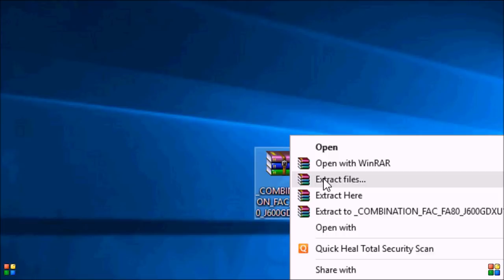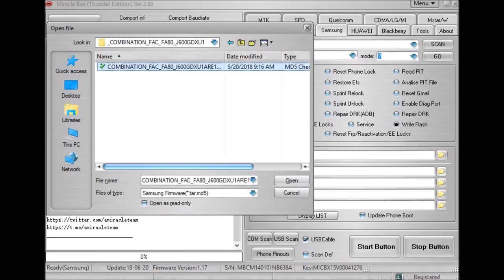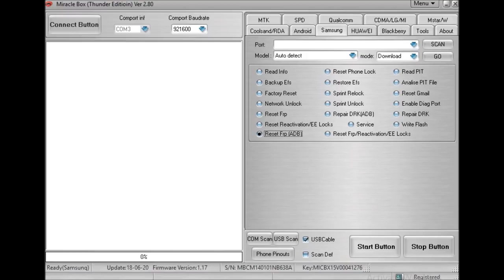Samsung j600G/j6 2018/android ver 8.0.0/Frp Lock Reset by/miracle box thunder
dosto j600g ko downloding mode par lane ke liye mobile ko of karke vol + & - same time press karke usb DATA cable lagaye downlodig mode aajayega agar aap ka mobile of nahi hota hai to aap mobile ka power key & vol + & - same time press kare jaise mobile of hota hai waise hi power key ko chhorde vol + & - dbake hi rakhe aur usb cable lagaye downloding mode aajayega

dosto ye video androide pach sequrity 01/04/2018 csc ver GODM1ARE5  par hai AGAR AAP KE PASS NEW SEQURITY ARG7 01/07/2018 KA PACH HAI  TO AAP DUSRA COMBINATION FILE DOWNLOAD KARKE ADB ENABLE Kare kaise bhi aap ko ADB ENABLE KARNA hai dosto agar aap ke mobile mai only boot images file se flash karne par mobile restart horha hai to Aap combination All file se flash karde new ver odin tool se  flash karne ke baad mobile 100% on hoga on hone ke baad mobile ke setting mai jaker BUILD Number  par 7 baar cilick karein Developer open hoga USB Debugging enable karein aur frp reset karein frp reset karne ke baad mobile ko flash karein flash file sam mobile se apne mobile ver ke hisab se download karein  video ko like jarur karein